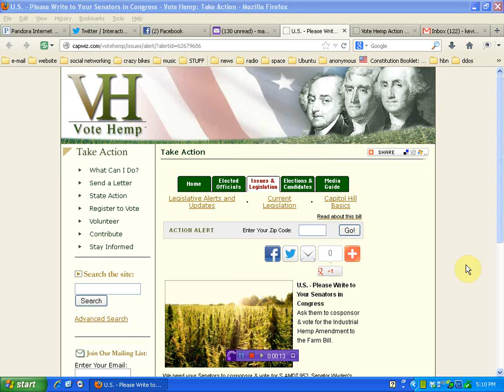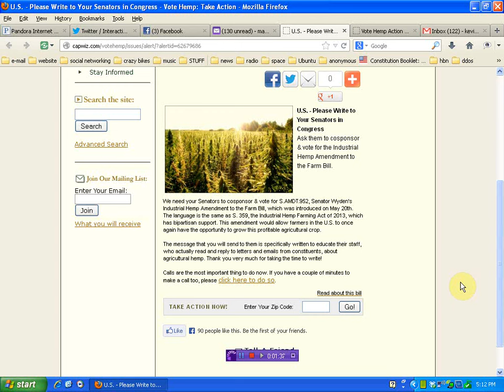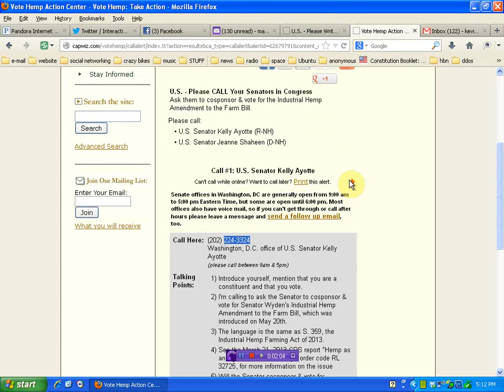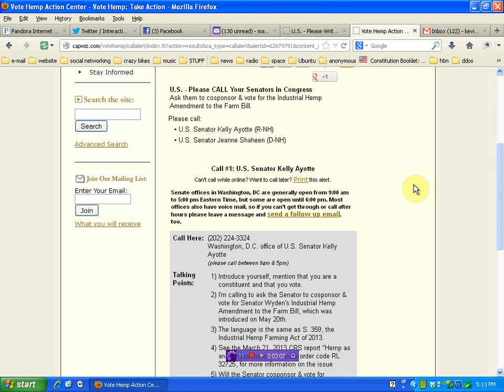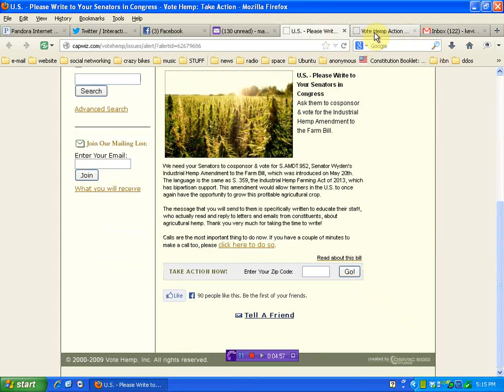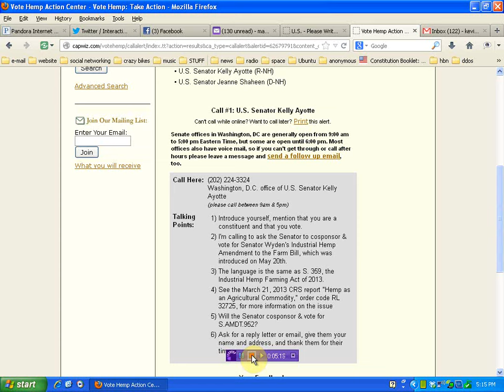Industrial Hemp bill TAKE ACTION